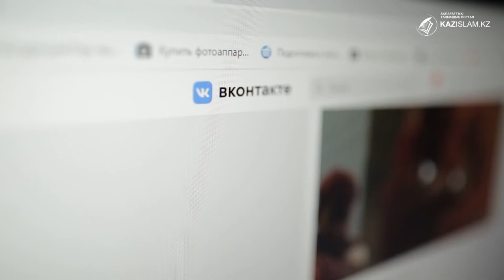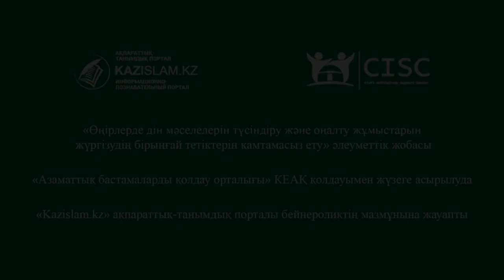5 мыңнан астам адам радикалды топтардан шығарылды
Маңғыстау облысында өткен жылы 4000 адам, биылғы жарты жылда 1200 адам ВК әлеуметтік желісіндегі күмәнді діни топтардан шығарылған. Облыстық Дін істері басқармасының бөлім басшысы Әсет Нұровтың айтуынша «Жусан» операциясымен елге оралған жастардың барлығы дерлік интернет арқылы теріс ағымдарға арбалған. Сондықтан дінтанушы-теологтар бар күшін ғаламтордан келетін қауіп-қатердің алдын алуға жұмылдыруда.